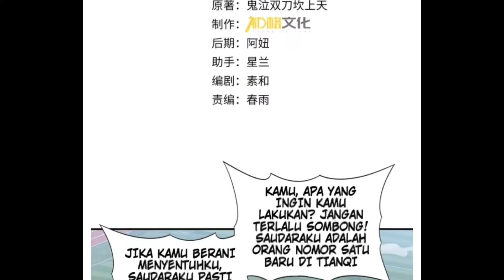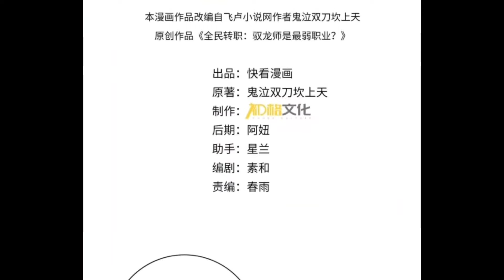The Apex of Dragon Mastery Chapter 31 - 32 Bahasa Indonesia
Tool Pendukung
- paint
- photoshop
- HP
- laptop
- kinemaster